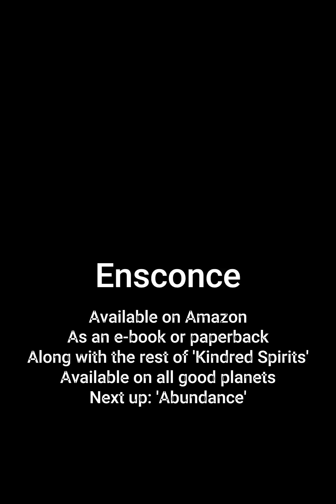Ensconce 3) Hermione's Homework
A hundred years on from ‘Province’ and peace feels much easier. Even The Agrosians have become less aggressive. Well, slightly. The discovery of red weed, a new substance mined from all eleven inhabited planets, by unscrupulous adults spells bad news though – for the universe in general but specifically for the group of eleven children who have been sent to a new international school on Orpheus. They all seem to have something wrong with them, but not everything was meant to be cured and some things can never be, certainly not with red weed. New girl Robin fears her dyspraxia will stop her getting any friends, but when her friends are an introvert invertebrate Camalosian who never speaks, an insecure Belobrat, a cynical Habridat, a Glabdiharbit with multiple phobias, a Doosbury Giant with an eating disorder, a polite Agrosian, a co-dependent Clandusprod, an unbeliever Mrasianart, a Maggrumph bully and a Mekkion who keeps blowing emotional fuses she feels less out of place than she did on Earth. Though their teachers want to keep them enclosed in their Great Hall the children want to explore the universe, starting with the first ever International Games that’s just taking place on Decreeta. Will the children learn to get along? Can they trust any of the adults who seem to get stranger every day? Who will listen to them if they can find out what’s going on? Will they survive corruption, shuttle-flights, ice planets, burning buildings, bombs, pyramid sellers, Doosbury Operas, their own teachers and the scariness of approaching adulthood in one piece? More than just another novel, ‘Ensconce’ is yet another mad house, a love song to childhood and the hope that one day if adults actually stopped moaning and listened to their off-spring then it might just save us all.

Which alien are you?  Take our quiz!
With thanks to the guest aliens who dropped in to Earth in our timeline via a wormhole to help me with their voices